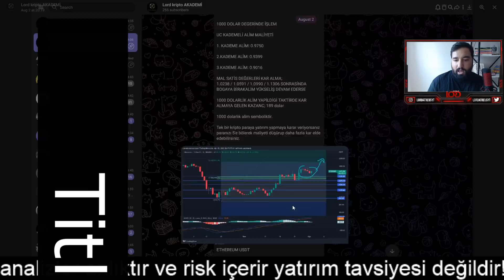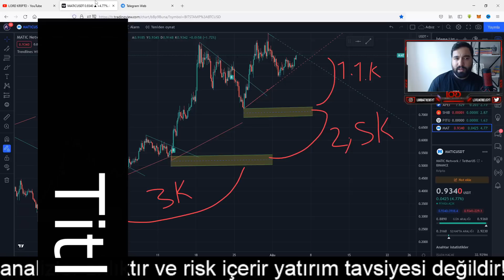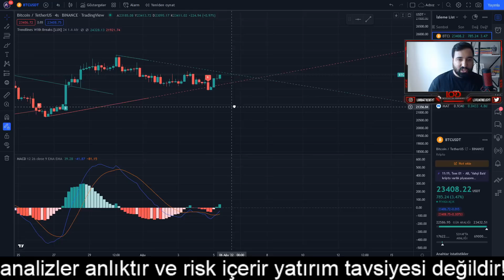ALTCOİN SEPETİMİN 2 SAĞLAM KRİPTO PARASI / ALTCOİN SEPETİ 2022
youtube katıl üzerinden 650 tl üyelik alarak beni desteklediğiniz taktirde. kendi analizlerimi ve sinyallerimi paylaşmıs oldugum vip grubuna giriş yapabilirsiniz. asla sizlere yatırım tavsiyesi vermiyorum ve asla size yatırım danısmanlıgı teklif etmiyorum. yatırım danısmanlıgı belli bir sözleşme ve ücret gerektirir. katıl üzerinden yayıncı destekle yaptıgınız taktirde vip grubuma gelebilirsiniz.. vip grubunda yapılan işlemlerde sorumluluk tamamen size aittir. ben sadece o an yapmış oldugum işlemleri paylasırım.